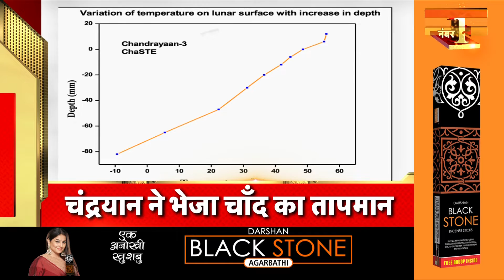Badi Khabar | Speed News | Today's Top Headlines | 27th August 2023 | Breaking News | News18 India